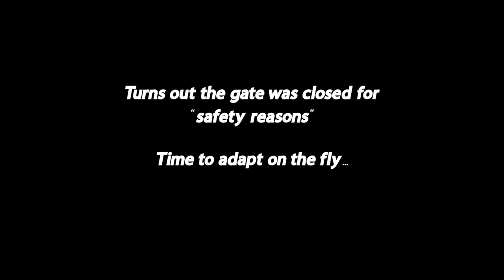I just want to fly fish for whitefish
Video recording gear:
GoPro Hero 10

Salmon/Steelhead Gear:
Echo Ion Reel
Echo Lift Rod
SA Amplitude Anadro Fly Line
Polyleader Fast Sink

Scientific Anglers Trout Amplitude Fly Line
AirLock Indicators

Gear & Accessories:
8Fans Chest Waders
Fishing Gloves
Stripping Basket
Fishing Net